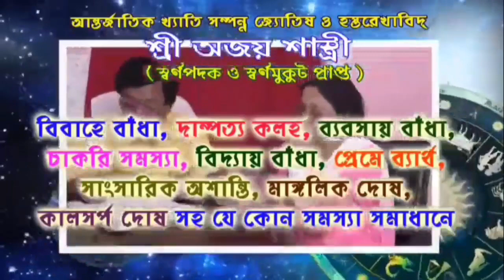দক্ষিণবঙ্গে কি ভারীবৃষ্টি হতে চলেছে? দেখুন আবহাওয়া দপ্তরের আপডেট।